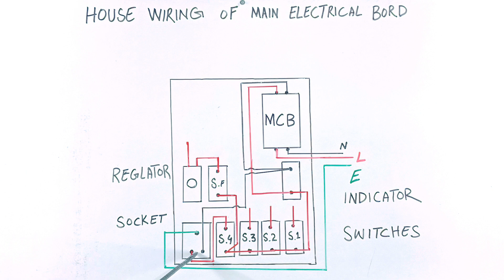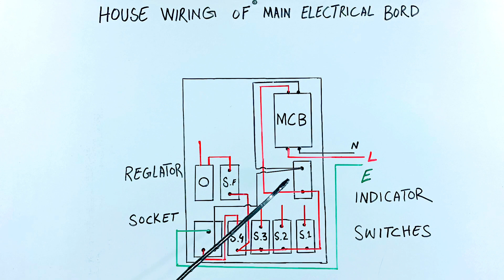House wiring of main electrical board